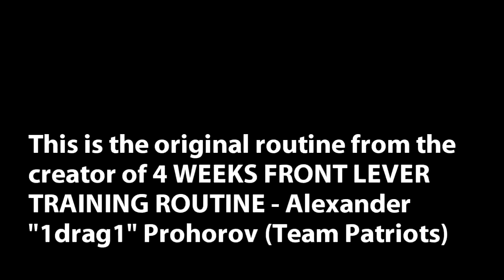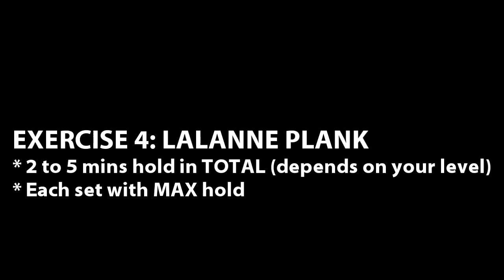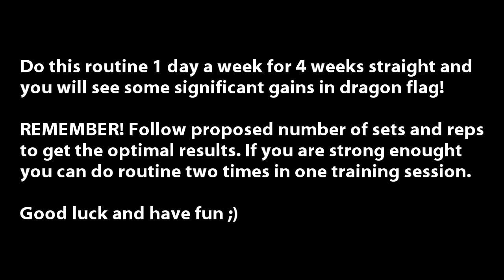4 WEEKS DRAGON FLAG WORKOUT ROUTINE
some useful words to research:

street workout calisthenics training workout physical exercise (interest)physical fitness (industry)frank medrano bar brothers

 strength, press, muscle, street workout motivation, street workout world championship 2015, handstand, street workout girls street workout transformation .

street workout indonesia street workout equipment, street workout routine, street workout training, street workout program, barstarzz best motivation training inspiration vitalij gumennij, adventure,...